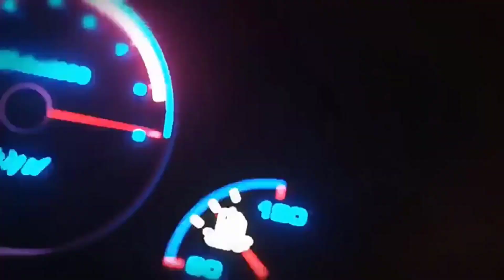Landcruser 200 Rear suspension work Life workshop Update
Toyota Landcruser 200 rear suspension work and how to detect if rear suspension bushings has worn out.the causes of these bushings are it destroy and worn out tyres quickly and the car looses it stability

ERIC AUTO CENTER. I,m mechanical fitters, machine assemblers and precision ERIC AUTO CENTER. I am mechanical fitter, machine assembler and precision instrument makers and also an instructor. I bring to you auto mobile videos, basic hints and fundamentals on the globe. My mission is to educate people to know the principles which will guide you to become a Professional auto mobile technician, this is the head quarters of mechanical engineering YOU TUBE platform which will help you to achieve your goal and get to the international stage.

Must watch...

I LOVE THIS .DAMMM!...